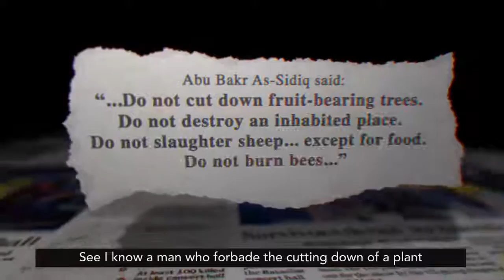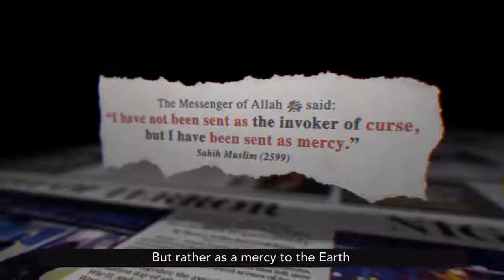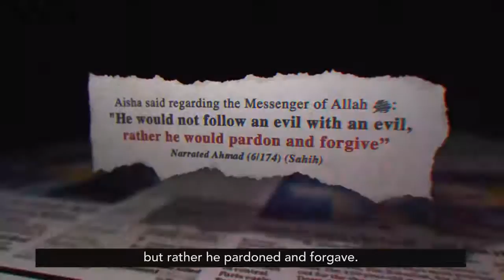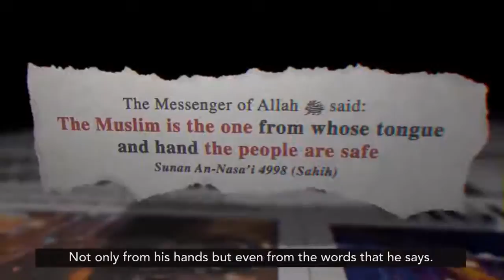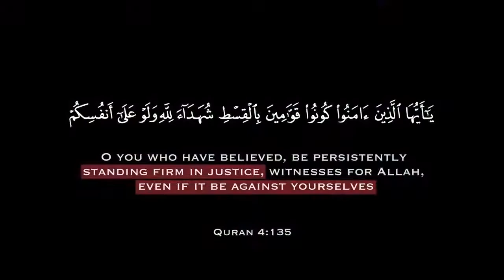NOTHING TO DO WITH MY PROPHET